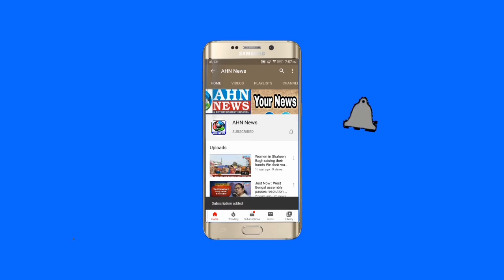Doulatabad Badminton Club Organized Badminton Torunament in Medak District | Telangana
Doulatabad Badminton Club Organized Badminton Torunament in Medak District